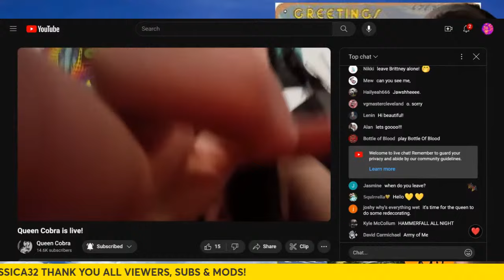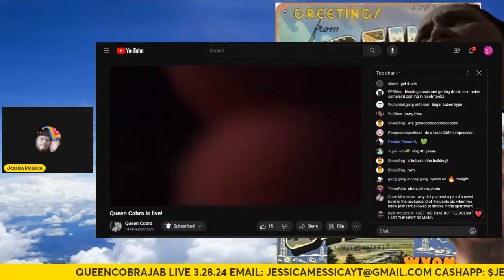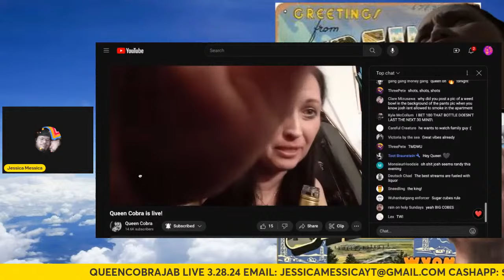WORST FIGHT EVER! Proof @QueenCobraJAB is STUCK in Caper +Leaked @KingCobraJFS post fight call